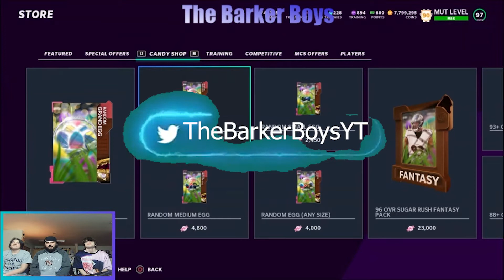PULLING ULTIMATE EGGS B4 ITS TO LATE |MADDEN 21| HUGE PACK OPENING! HOW MANY CAN WE STACK B4 EASTER?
Comment "YESSIR" if you see this.

Mut 21,
MPMadden 21 all leaks, Madden 21 pack opening, Madden 21 insane packs, Madden 21 best packs, 92 overall pull, Madden 21 coins, Madden 21 madden,madden 21,weekendMadden 21 insane packs